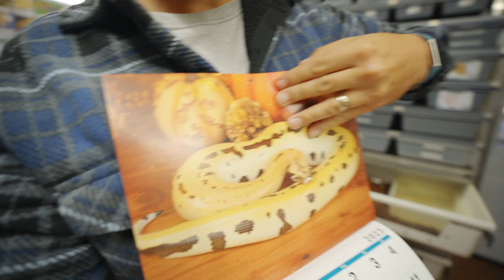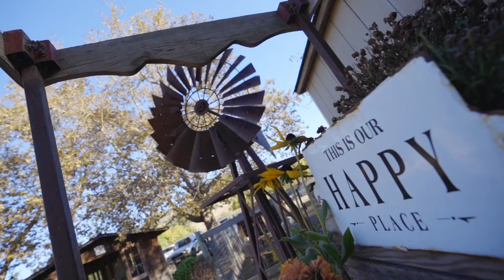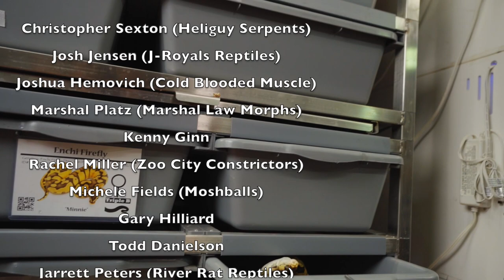Nobody saw this coming